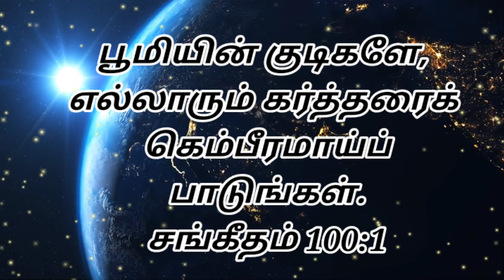பூமியின் குடிகளே, எல்லாரும் கர்த்தரைக் கெம்பீரமாய்ப் பாடுங்கள்.